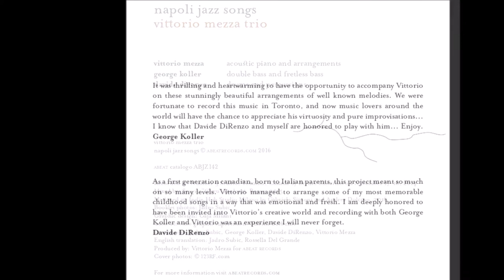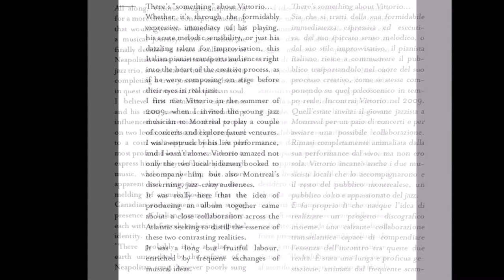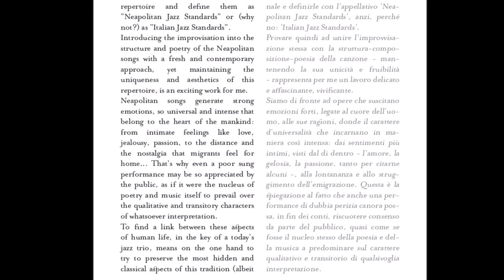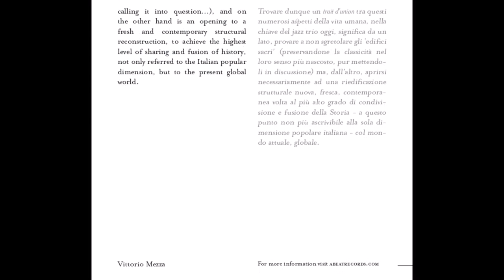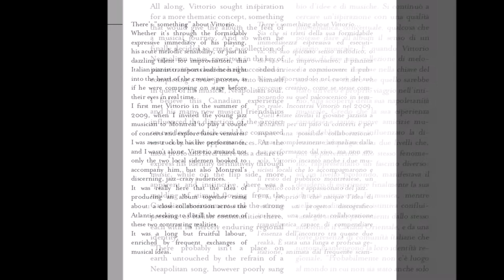ERA DE MAGGIO (Mario Pasquale Costa)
Here is a beautiful song from Neapolitan repertoire that I arranged with my Canadian Trio: it's ''Era de maggio'', music by Mario Pasquale Costa, lyrics by Salvatore Di Giacomo.

''Era de maggio'' is the seventh track of the album NAPOLI JAZZ SONGS, recorded in Toronto (Canada) @ Number 9 Studios, mixed in Rome, mastered in Milan @ Indie Hub Studio, published by Abeat Records.

Vittorio Mezza, arranger, piano
George Koller, double bass
Davide DiRenzo, drums

Such a paramount Trio guys!